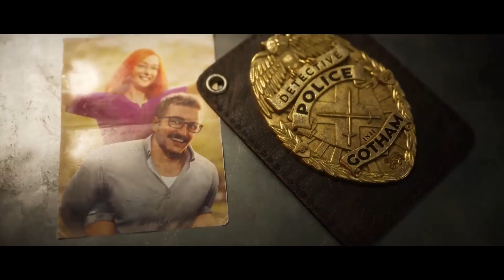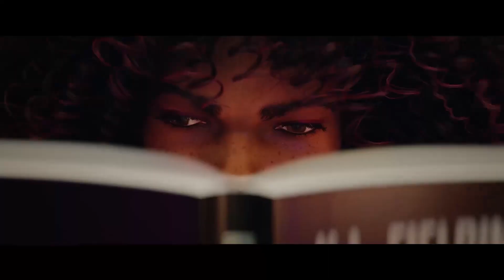TOP 10 Upcoming Games in 2022 (CRAZY)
Happy New Years! Today I made a list of the Top 10 upcoming games in 2022, with a variety of different exclusives and consoles to choose from. Everything on the Nintendo Switch, PS5, Xbox Series X, and PC. Of course, it all comes with a small crazy little thing. I may or may not be spicing up this video with booze, you'll have to wait and see. I may or may not be drunk. These Best 2022 Games are all pretty decent contenders. Let's hope that the new year brings us a ton of gaming and actual complete experiences.